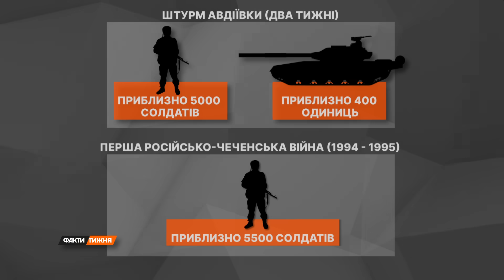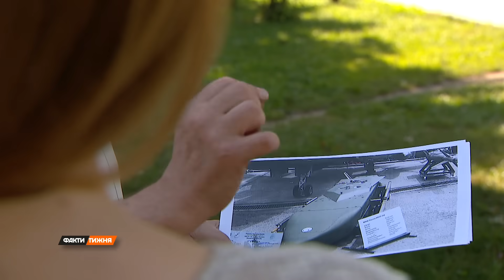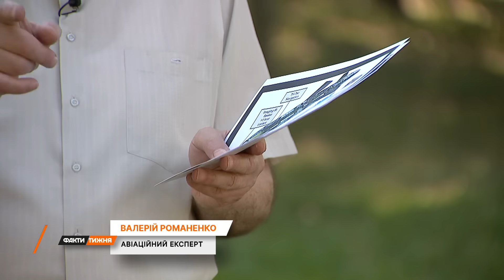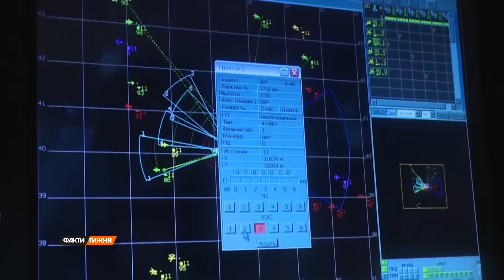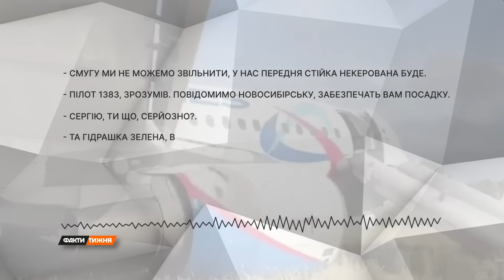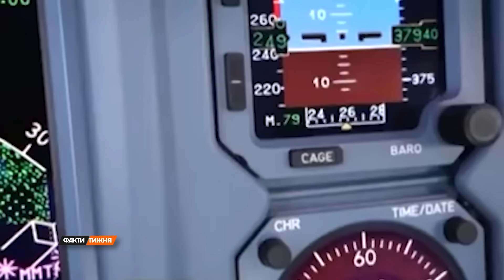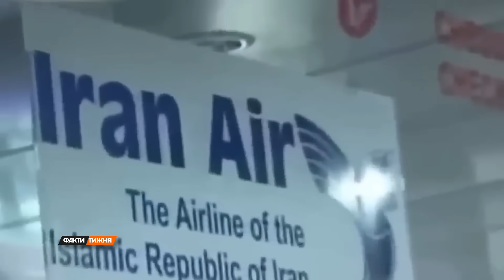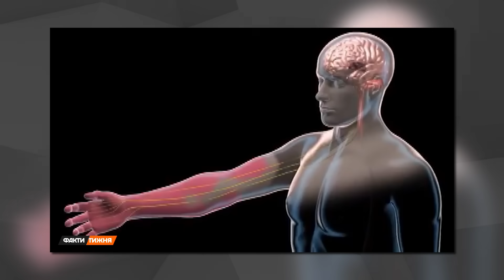🛑 Факти тижня – ОНЛАЙН ТРАНСЛЯЦІЯ – 29.10.2023